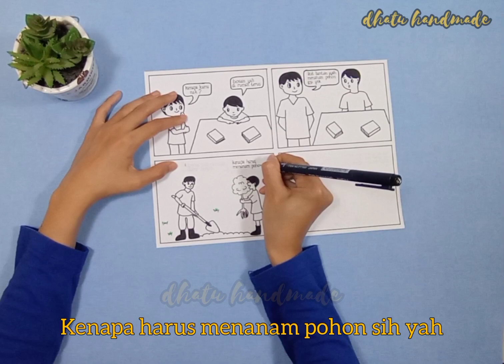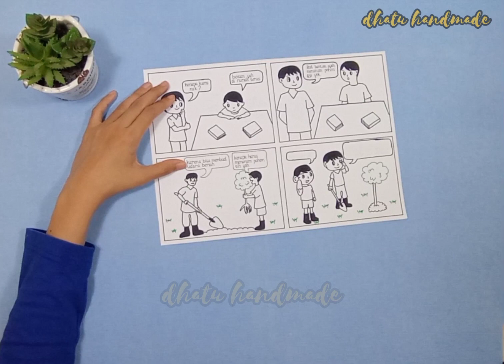Membuat Gambar Cerita (Komik Sederhana) Aku Menjaga Udaraku Bersih || Kelas 5 Tema 2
Video ke - 88 @Dhatuhandmade :

Cara Membuat Gambar Cerita (Komik Sederhana) Aku Menjaga Udaraku Bersih || Kelas 5 Tema 2 Subtema 3

Membuat Gambar Cerita (Komik Sederhana) Lingkunganku Hijau Udaraku Bersih

Don't forget !!!